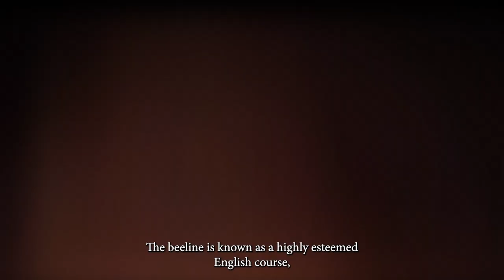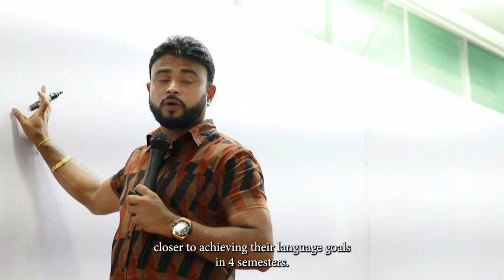About the Beeline Campus in Brief - Beeline Graduation 2024 February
ABOUT US -

Being an unparalleled adept at teaching English, The BEELINE is known as a highly esteemed English course that has been leading the field primarily in the Southern Province of Sri Lanka for over 11 consecutive years.

The Beeline was set in motion in 2005, and to date, we have been stepping towards 15 years of our glorious existence facilitating more or less 10,000 students to quench their thirst for English.

We are registered under the Democratic Socialist Republic of Sri Lanka (PV 79307) and those who consummate the curriculum can procure a valuable certificate as well.

Our Vision

We discern that our precious assets are our quality of service and the “Word of mouth” referrals. The role of a teacher must be quite different from the role of a businessman.

In Sri Lanka, as you are aware, students have been learning English for about 13 years at school, still, The majority of school levers are not in a position to work in English and are not confident enough to speak in English. Although English classes and courses are mushrooming, this big issue remains undisturbed to their great disappointment.

Under the circumstances, our cardinal objective would be to provide the young generation with a piece of sound English knowledge to get through their future events and follow their higher education in English medium where English is considered mandatory. In that sense, we ought to launch a unique and proven program so that the students’ dreams may come true.

A teacher’s bounden duty should be to mold the student’s knowledge, attitudes, and competencies in an impeccable way. When a student comes to the Beeline shelter, apart from providing them with sound English knowledge, we steer and facilitate them to enhance their discipline, morals, and personality. We are responsible for each and every head. No one should complete the course with a disappointed face. To us, duty is before self.

Our Mission
We apply a high-quality, well-planned, and unique approach to escort the students to the scheduled goals. We work hard whilst marking the students work hard.

We feel humble pride to have produced thousands of students who can manage to work in English throughout our history. Among them, there is a considerable number of English teachers as well found in the government sector, international schools, and the tuition field.

We essentially ensure an appropriate compound with parents by holding parents’ meetings. They are made aware of every aspect pertaining to The Beeline Mission and thereby we carry on an interrelationship and mutual understanding with them which leads to a bilateral process launched for the betterment of the students.

In particular, it has been obvious that university students and those who have been selected to universities or any other institutes of higher education select The Beeline musing that this could be the best place they can gain what they inevitably need in the academic field in which they have to deal with English medium lectures, assignments, presentations and many more. A staff of tutorial assistants also works with the teacher.

We have experienced that on the final day of the course, the students, the parents, and the teacher all join hands to face the farewell contentedly.

HE TEACHER IN BRIEF

The lecturer of The Beeline English Course is Dr. Priyantha Wickramage. He is an innovative dedicated, experienced, and qualified teacher who has won a name as “A Rough Diamond “. He has been conferred the honorary title “Deshamanya “in admiration of his long-time yeoman service.

He is known as a man of his word. Some of his achievements are as follows for your consideration.

Achievements
 PgD in Law (UK)
 LLM (Hons) (UK)
 LLB (Hons) (UK)
 B.A. in English Language Teaching (Aldersgate)
 B.A. (Sp) Hons – (Peradeniya)
 Dip. In English for Teachers of English (Ruhuna)
 International Higher in Law (EdHat)
 National Dip. In English (IDMN Campus)
 Member – Sri Lanka English Language Teachers’ Association
 Award winner – C. L. Wickramasinghe Prize for the best student of the year – University of Peradeniya
Former Instructor of English
 National Youth Services Council
 International Red Cross and Red Crescent Societies